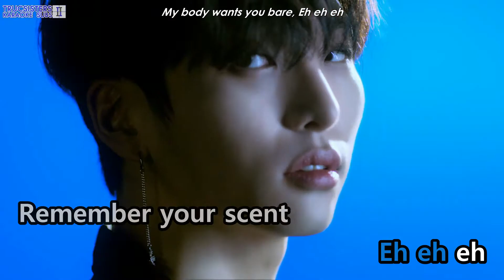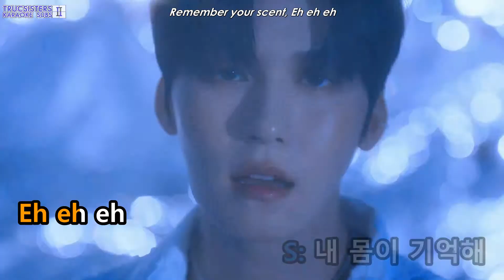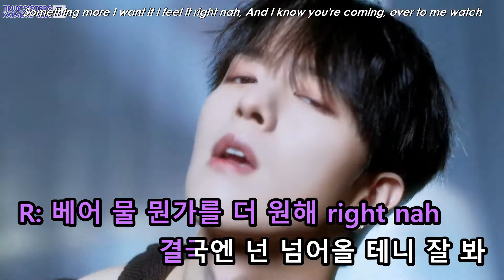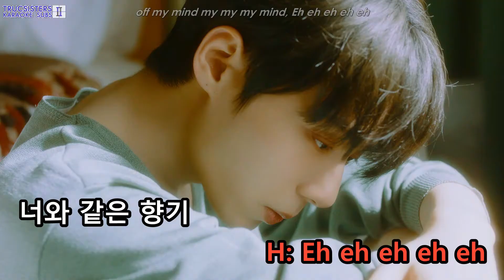[KARAOKE/ENG] ONEUS - Same Scent